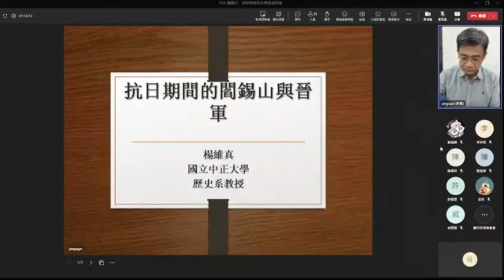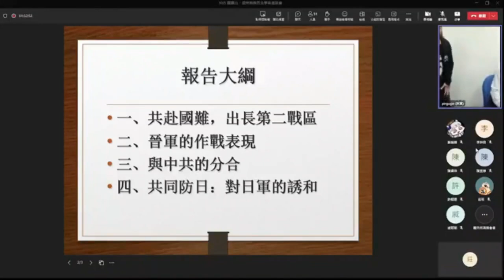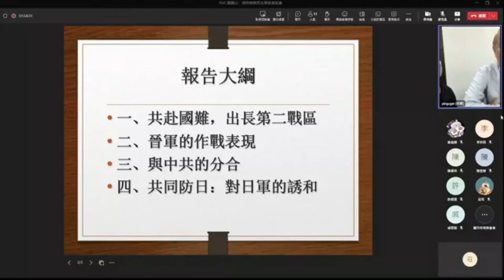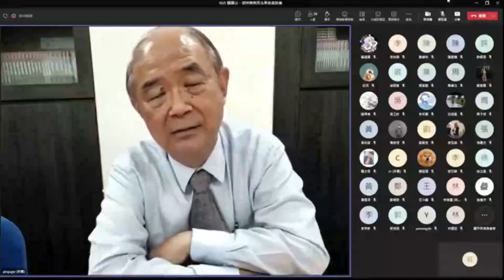中正大學楊維真：抗戰時期的閻錫山與晉軍